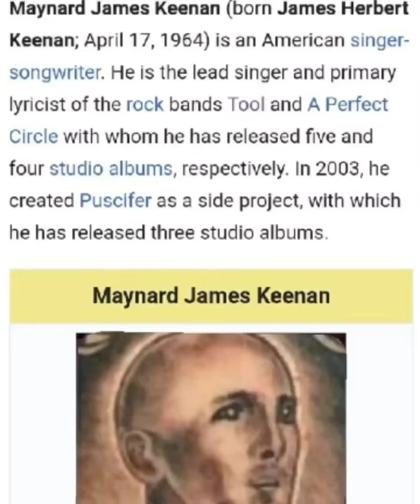Magnard Jones Kenyan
This is Magnard Jones Kenyan, lead singist of the satan worshipping rock band Tools whose songs involve hitting the open D chord in a demonic time signature to summon the devil in the hearts and minds of all who hear it, and screaming “F____ god, hail satan” over and over into a distorted microphone amplifier. Only listen to this man’s music if you want a one way ticket to hell on a road paved with your own ignorants and teachings of the satanist Alibaster Cowley